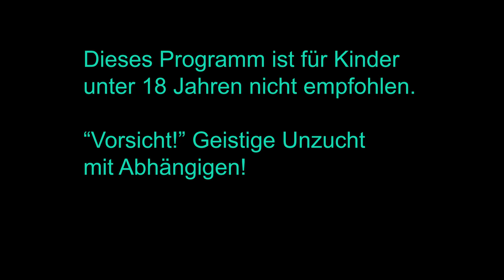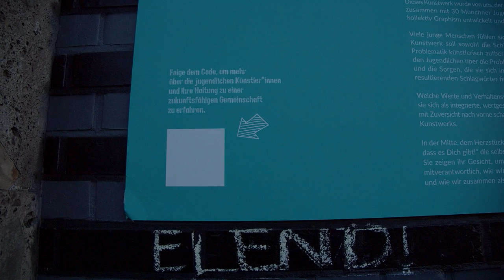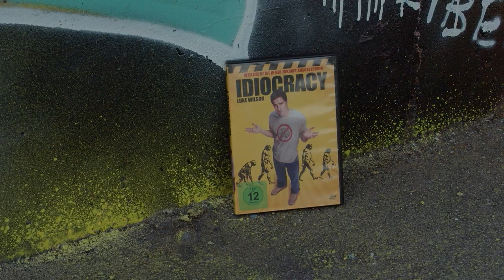Schlachthof München Dreizehnter Graffiti Report Live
Graffiti Opa klärt auf

Diesmal: 270.000 EURO Graffiti & Streetart Budget aufgebraucht.
Wer weiß wie man Anträge formuliert, darf auch in den erlauchten Kreis.

Deshalb meldet euch bei eurem Stadtrat, oder bleibt frei.

Früher war die Zukunft auch schon besser. Deswegen: Bitte nehmt euren Müll mit, damits wenigstens für die Gegenwart reicht.

Filmtipps heute:

FILM 1: Idiocracy

FILM 2: Dose gegen Goliath

MUSIQUE von Faileri Failera - "Ich bin auch noch da"
10 inch kommt bald raus

Danke an alle Malerinnen und Malerhasis